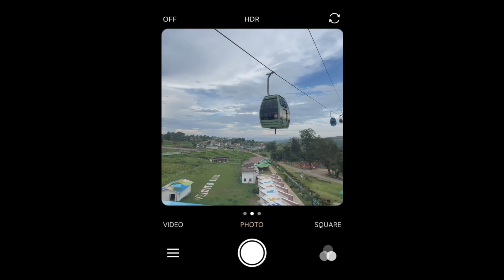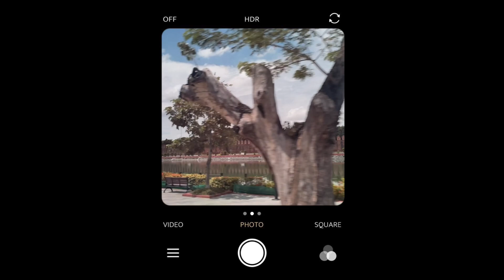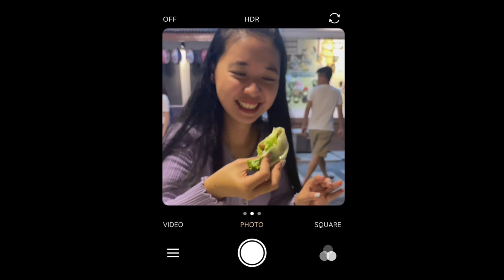How I went to POL & MDY in 2mins!!!! 🦭/ ChanM’s Diary!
Hi Hi!!!

Long time no see 🦭 In this video , Me & My sista Nancy take you to the most Famous Flower City in Myanmar, May Myo (Pyin Oo Lwin) and then Historical City, Mandalay. 🙆🏻‍♀️ So, please enjoy the video khaaaaxe